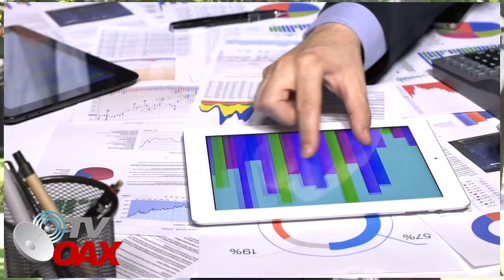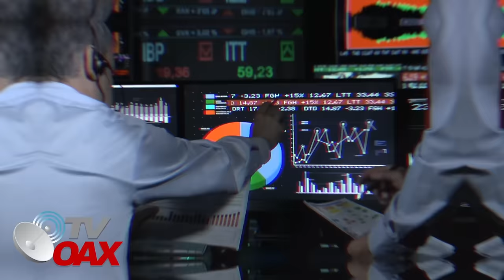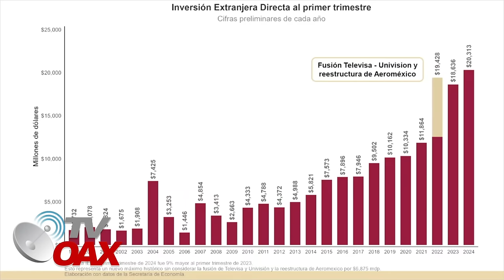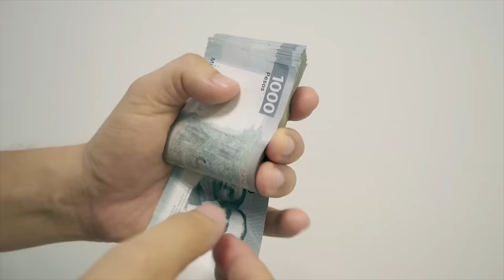MIRA: AMLO es elogiado en España logra record como nunca antes visto.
México logra 20 mil 313 millones de dólares en Inversión Extranjera Directa, cifra récord en primer trimestre de 2024. México alcanzó un nuevo máximo histórico en Inversión Extranjera Directa (IED): 20 mil 313 millones de dólares en el primer trimestre de 2024, destacó el presidente Andrés Manuel López Obrador.Españoles no pueden creer estos datos y uno de ellos defiende a AMLO.Mira.